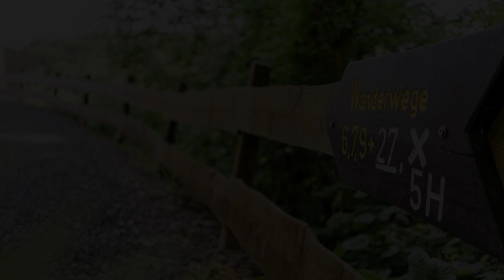Romantik Hotel Ahrenberg, Bad Sooden-Allendorf, Germany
About Property:
Landidyll Hotel Berggasthof Ahrenberg is a popular choice amongst travelers in Bad Sooden-Allendorf, whether exploring or just passing through. The hotel offers a wide range of amenities and perks to ensure you have a great time. Take advantage of the hotel's facilities for disabled guests, room service, meeting facilities, restaurant, newspapers. Some of the well-appointed guestrooms feature heating, wake-up service, desk, mini bar, balcony/terrace. Take a break from a long day and make use of sauna, spa, massage, steamroom. For reliable service and professional staff, Landidyll Hotel Berggasthof Ahrenberg caters to your needs.
Searching For
1. Romantik Hotel Ahrenberg - Bad Sooden-Allendorf
2. Romantik Hotel Ahrenberg - Bad Sooden-Allendorf Virtual Tour
3. Romantik Hotel Ahrenberg - Bad Sooden-Allendorf Rooms
4. Romantik Hotel Ahrenberg - Bad Sooden-Allendorf Amenities
5. Romantik Hotel Ahrenberg - Bad Sooden-Allendorf Videos
6. Romantik Hotel Ahrenberg - Bad Sooden-Allendorf Offers
7. Romantik Hotel Ahrenberg - Bad Sooden-Allendorf Deals
Audio Credit:
Track Title: Blank Slate
Artist: VYEN